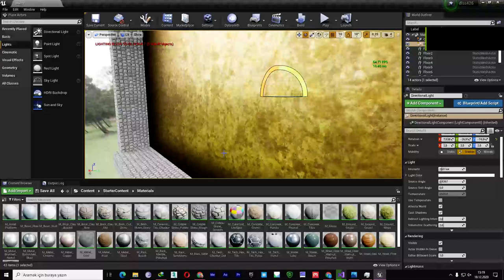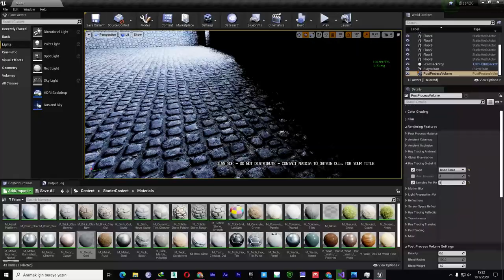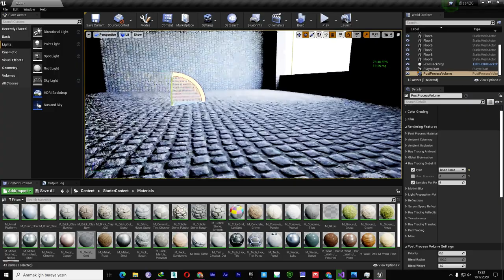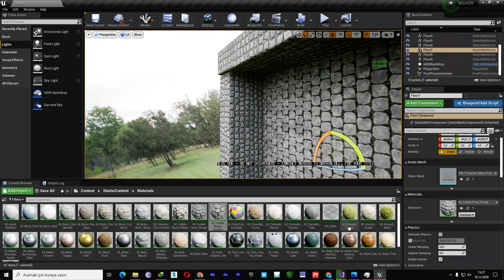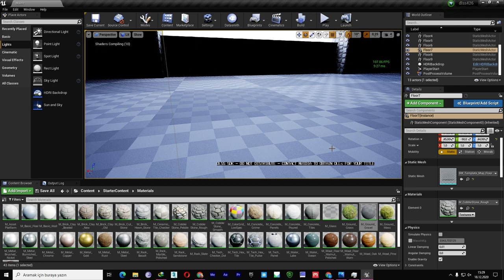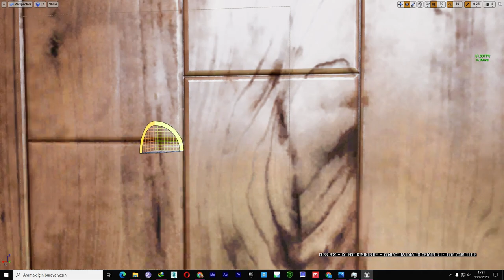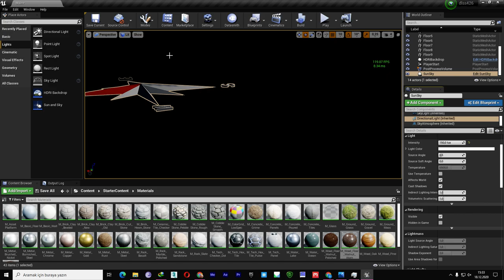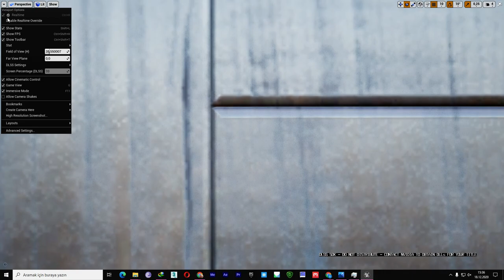DLSS Test UE4 4.26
Ray tracing effects is horrible.